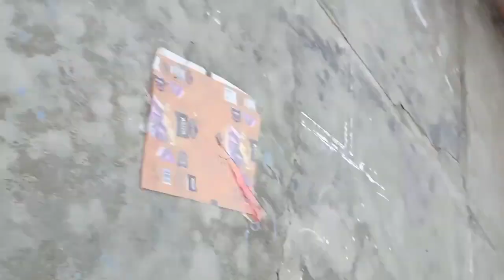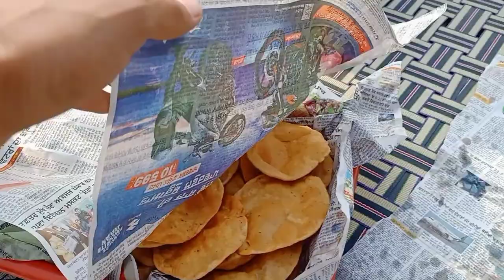My First Vlog Basant Panchami 🪁 | Neeraj Soni Vlogs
Flying Kites
Guy's if you enjoy this vlog
Thankyou
HAVE A NYCE DAY😊